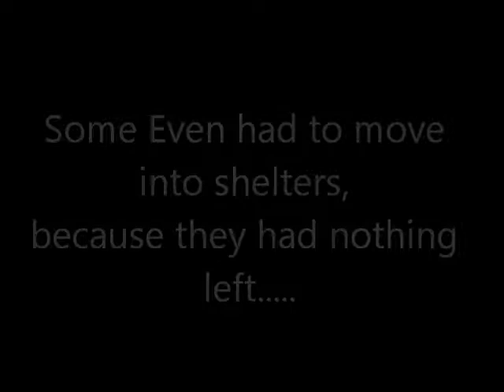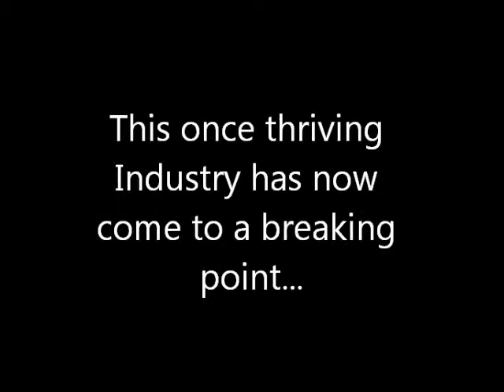Do something award video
My name is Kyle Pipkin and I am eighteen years old and dedicated to making a difference in our community. I have lived in Irvington and Grand Bay Alabama and attended Alma Bryant High School in Bayou La Batre, Alabama. As a senior at Alma Bryant I became involved in the organization Big Brothers and Big Sisters and we visited area elementary schools and I became a friend to many children. I witnessed the lives of many children and my heart was broken.  It was during this time that I decided that I was not too small to make a difference in our community.
            I partnered with Small Wonders Childcare and Learning center and I am the theater director for the summer program at Small Wonders childcare.  Last year, we reached over 80 children through the after school program and I taught almost every one of those children in Theatrical arts. I also worked throughout the entire center with a total of 135 children.  As you know, more adequately than I do, many families have been impacted through their jobs, life, and familial bond as a result of the oil spill. Through one-on-one time with each child I build trust between me and the child and they believe in me. I teach each child the 4 basics of theater: Acting, Lights, Sound, and choreography, in which I then put them into one of the categories and let them specialize in that subject.  Not only do I work with them but, I work with their parents also. I spend time with their parents to learn what it is that they might be going through at home and to also learn about their children. There are many families who have lost a great deal of family time and bond with their children and the children with their parents. That is where I come in, I involve the parents into what their children are learning and ask the parents to sit down at home and go over music or lines they might need to know. What a great way to get the families bonding and maybe even begin healing within the family. Many people have lost their jobs and some their homes because finances did not meet and this can put a great deal of pressure on their children. It is my job to try to get that off of their minds and just let them HAVE FUN!
            This Summer I want to do that and more and that's why I am applying for the Do Something Award. With your help we can make a difference and continue this summer program for more than just one center. Let's work together and give back to our youth, the future generation of our country. "Every day, mentors in communities across our Nation provide crucial support and guidance to young people. Whether a day is spent helping with homework, playing catch, or just listening, these moments can have an enormous, lasting effect on a child's life." (President Barack Obama)In my video I will go more in depth about the journey I am determined to achieve. I am determined to Do Something!  Don't you want to be a part of this with me? I know you do!
      Thank you for your time and consideration in helping me make a dream come true for the children of our community.